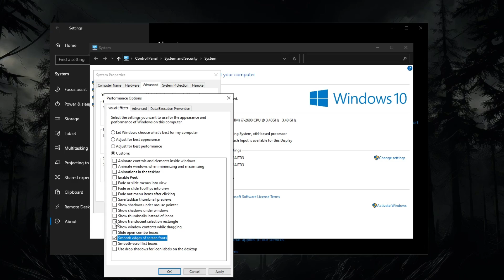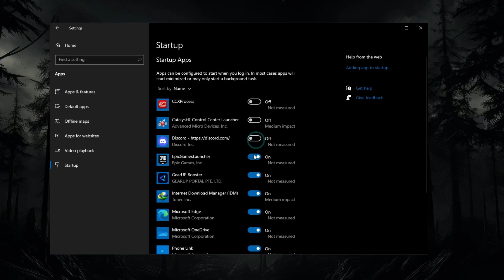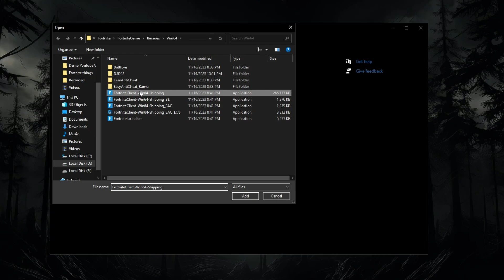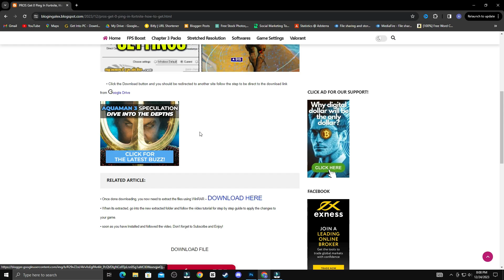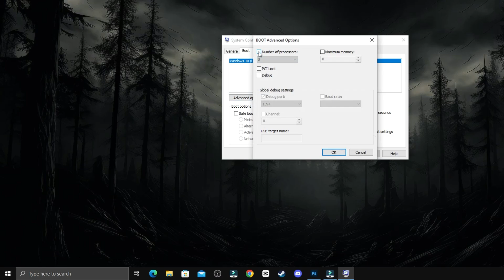How To Get O Ping In Fortnite Season 1 Chapter 5! (Lower Ping Guide)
How To Get 0 Ping in Fortnite Chapter 5! - Get Lower Ping Fast! - Fortnite Tips & Tricks,How To Get 0 Ping In Fortnite Season OG! ✅ (Lower Ping Guide),How To Get 0 PING In Fortnite Chapter 5 With TCP Optimizer! 📶,How To Get LOWER Ping in Fortnite! - Chapter 5 Season 1

0 Ping Guide : how to get 0 ping in fortnite Chapter 4 Season 4 ( Easy Method )

Video Title: How To Get O Ping In Fortnite Season 1 Chapter 5! (Lower Ping Guide)

Velvox